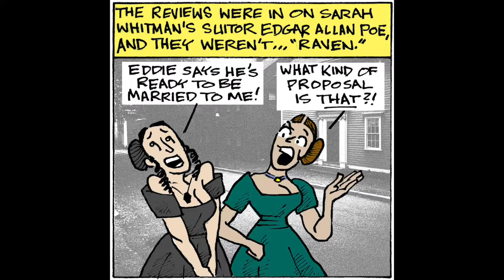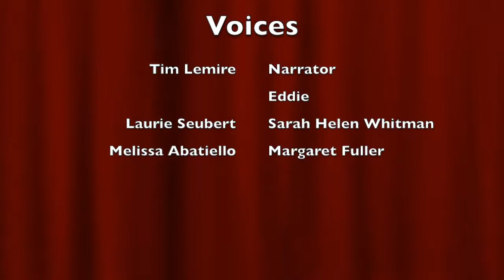FEST: Edgar Allan Poe & Sarah Whitman (Part 3)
The widow Sarah Helen Whitman of Providence, Rhode Island, is courted by a suitor from Baltimore, a Mr. Edgar Allan Poe. The comic strip FEST, written and illustrated by Tim Lemire, appears regularly in Providence's MOTIF magazine.